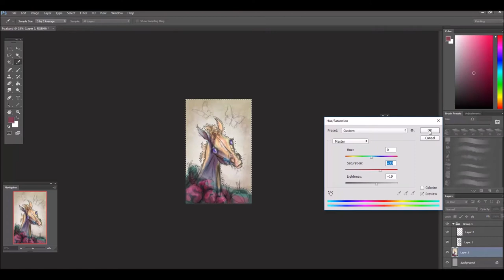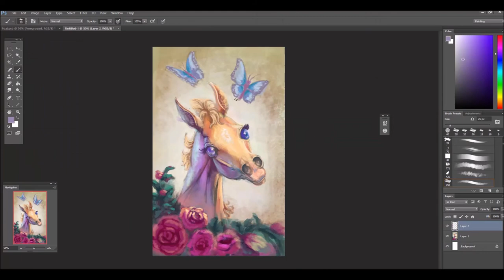'Sweet Filly' Time-Lapse Video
f you see this video while browsing youtube, you've been visited by the Sweet Filly of Cuteness. Nice things & cute stuff will come to you if you leave her a comment.

I don't know, maybe you'll find a hoard of golden retriever puppies while walking back home? Who knows, may happen!